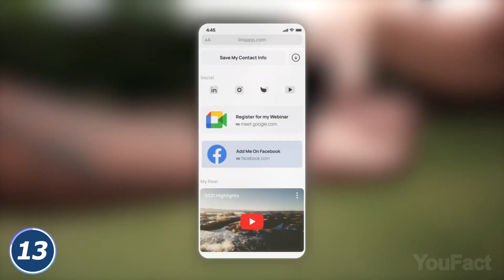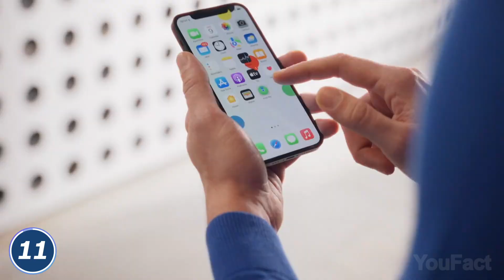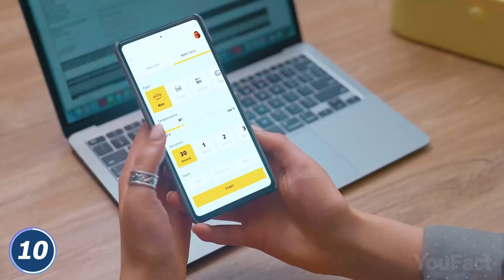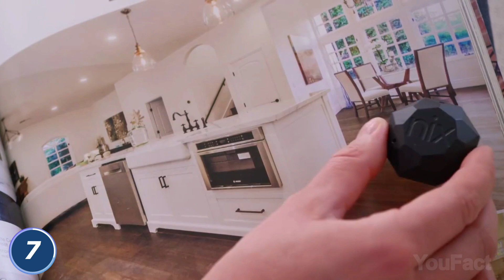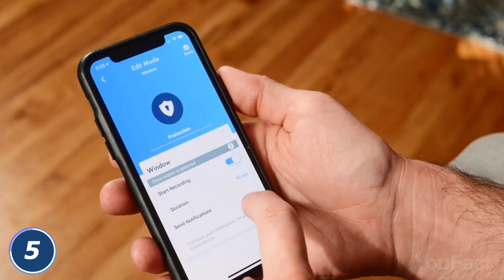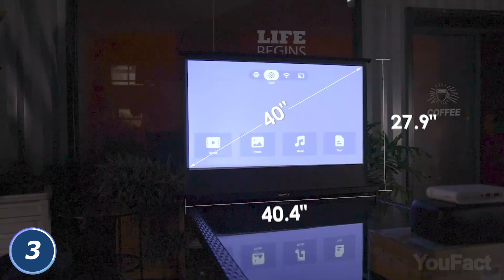13 Gadgets Geniales Que Puedes Comprar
¿Imaginaste alguna vez que tu brazalete sería tu nueva tarjeta de presentación? También encontramos una manera de tomar conmovedoras fotos retro sin necesidad de pomposas y grandes cámaras.

0:00 Introducción
0:09 Tarjeta Digital Linq
0:37 Brazalete Linq Stretch
0:49 Calcomanía Linq Tap
0:59 Silla GCI Freestyle Rocker
Silla GCI Pod Rocker con Toldo
1:42 Chipolo Bundle
2:40 Lonchera SunnySide
3:22 Luz de Seguridad Delta Cycle & Home
3:49 Máquina de Karaoke Alpowl
4:23 Nix Mini
5:13 Abrelatas Eléctrico Kitchen Mama
5:48 Cámara Panasonic Homehawk
6:38 Domo Inteligente Foldio360
7:12 Pantalla de Proyección Portátil Wemax
7:50 Cámara Alfie TYCH
8:32 Auriculares Sirius P5 Gravastar

Tabla de precios:
$ - por debajo de 50$
$$ - $50 - $100
$$$ - $100 - $500
$$$$ - $500+